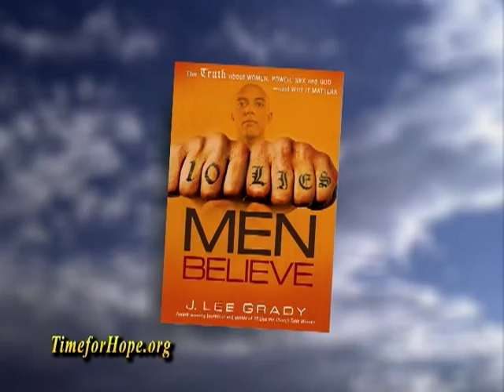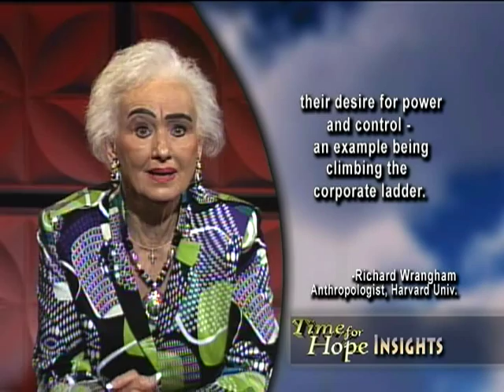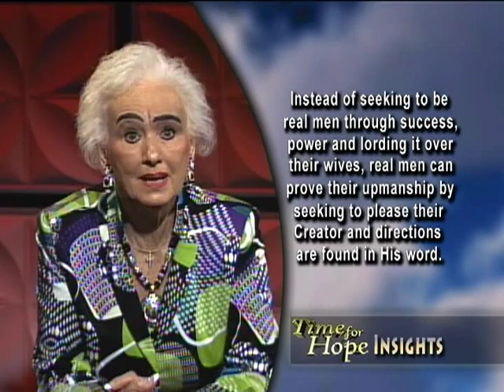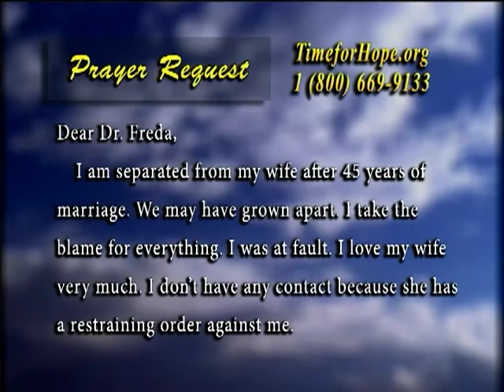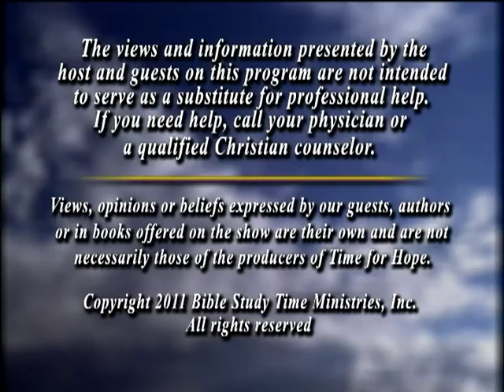10 Lies Men Believe - Lee Grady - Host, Dr. Freda Crews - Part 2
Why are many men failing in marriage, fatherhood, friendships, and careers? Maybe it's because they've bought into the lies society says makes a "real man." In this compassionate look at men in crisis, Grady exposes 10 culturally rooted attitudes guys struggle with. Discover how to overcome addiction, abusive tendencies, pornography, controlling behavior, and more.